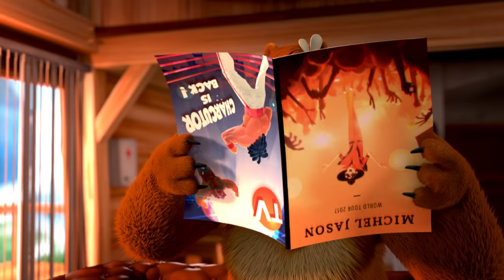Grizzy e i Lemming | Popcorn | Boomerang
Dolce compagnia e popcorn: che binomio perfetto per Grizzy! Peccato che anche i Lemming abbiano deciso di mangiare i popcorn per merenda...

Guarda Boomerang in TV solo sul canale 609 di SKY.

Segui il canale ufficiale di Boomerang Italia e ridi a crepapelle con le clip più divertenti di Tom and Jerry, Looney Tunes, Scooby-Doo!, Be Cool Scooby-Doo! Mr Bean, Oddbods e tanti tanti ancora! Non perderti I migliori momenti dei tuoi cartoni preferiti, le gag, gli scherzi e il divertimento per tutta la famiglia che solo Boomerang Italia può regalarti.